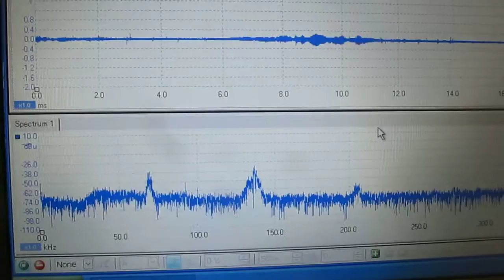超音波制御技術 Ultrasonic control technology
１：キャビテーションと音響流の制御技術
２：超音波専用水槽の製造、液循環制御技術
３：間接容器・治工具の設計・応用技術
４：マイクロバブル・ナノバブルの応用技術
５：超音波の測定・解析・評価技術

1: Control Technology of Cavitation and Sound Flow
2: Manufacture of Tank Only for Ultrasonic Wave, Liquid Circulation Control Technology
3: Design and Applied Technology of Indirect Container and Jigs & Tools
4: Applied Technology of Microbubble Nano Bubble
5: Measurement and Analysis / Evaluation Technology of Ultrasonic Wave